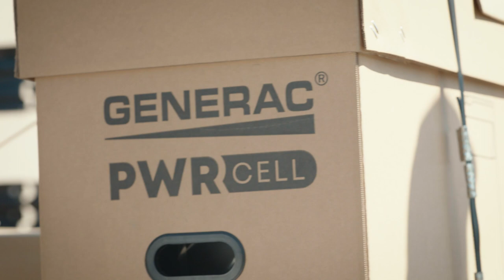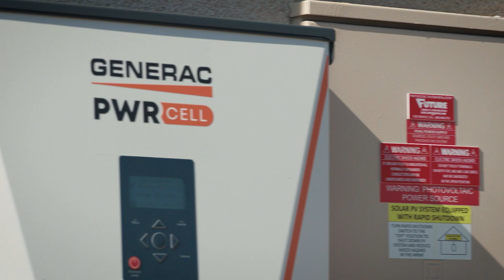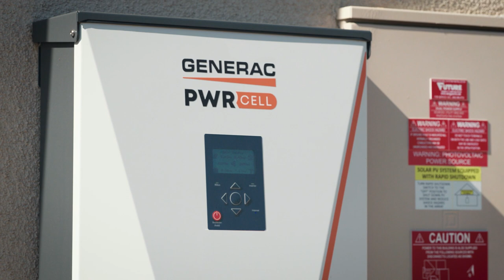CED Greentech & Generac Solar Spotlight: Energy Independence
Secure your energy independence with Generac's Whole Home backup system. With power outages caused by fire season just around the corner, learn why the Peterson’s made the decision to secure their power independence by going solar with a Generac Whole Home backup system.

Working with Future Energy, who designed and installed the system, this homeowner customer found peace of mind in a time of insecurity knowing that they will have power when the grid goes down. Watch to learn more about what you can do with Whole Home back-up power with the Generac PWRcell!